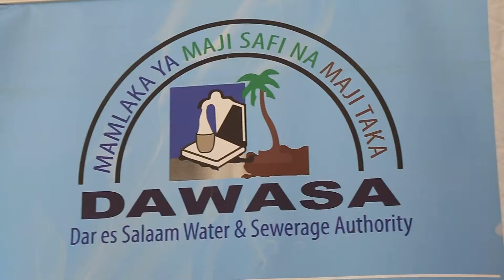HIZI NDIO BAADHI YA KERO ZA MAJI JIJINI DAR ES SALAAM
TBC imetembelea maeneo mbalimbali kujionea baadhi ya kero za maji katika kilele cha siku ya maji duniani